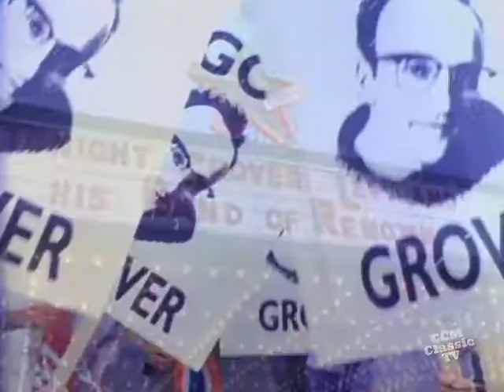Grover Levy - There Is A Life